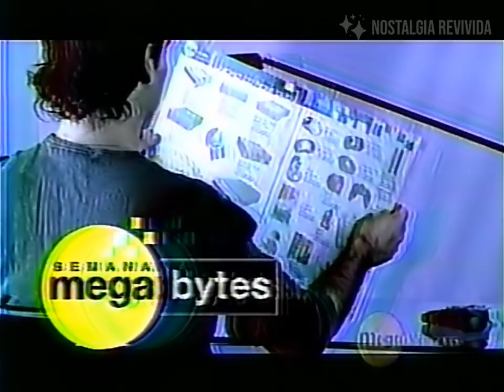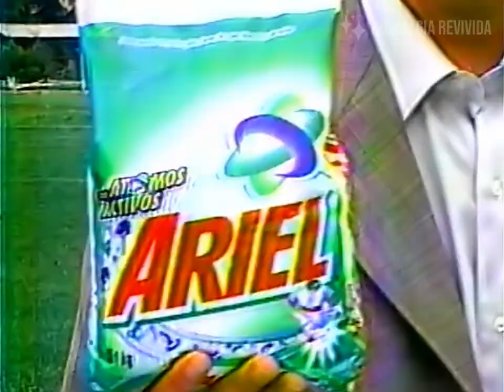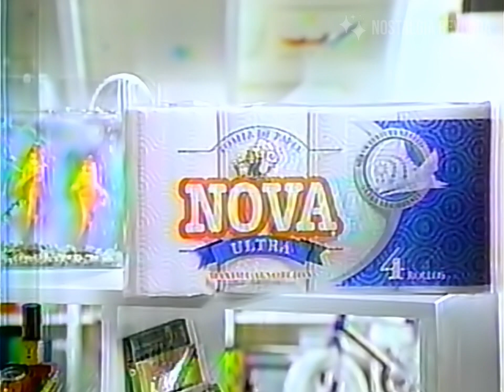Tanda Comercial La Red / Red Televisión (2003)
Comerciales de La Red durante una película.